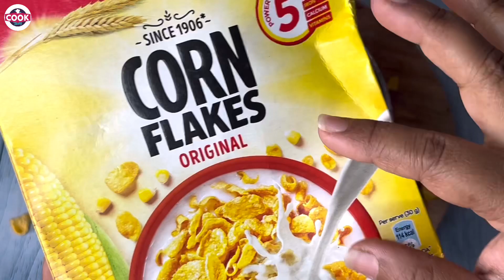Chocolate corn flakes | Healthy chocolate | Cornflakes clusters